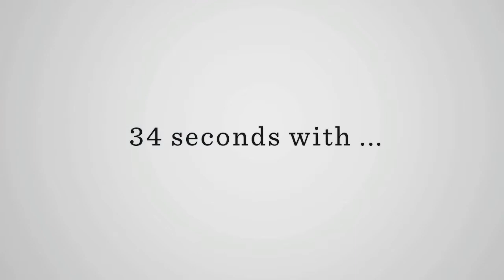Mike Butcher, TechCrunch UK, in 34 seconds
Mike Butcher, Editor of TechCrunch Europe, introduces himself in 34 seconds. and video "Mike Butcher, TechCrunch, 167 seconds about TechHub London / interview".
99FACES is a website and video-platform introducing movers, thinkers, innovators, visionaries and changemakers in both short elevator pitch format and short interviews.